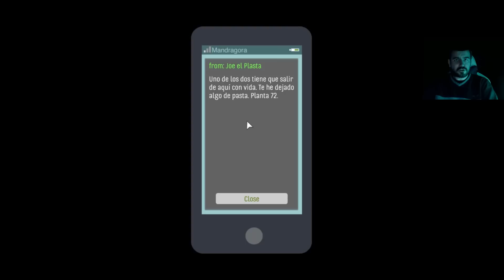MI PRIMER INTENTO EN DIFICULTAD EXTREMA de SKYHILL 🧟 Gameplay en Español (PC)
¿Pensabais haberlo visto todo con el RNG de este juego? Bienvenidos al nivel máximo de dificultad.